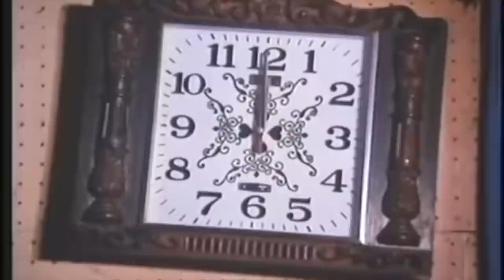Father’s day special: Interview with the OG, the Top dawg, the Boss the 1 and only Bigote VAL SOTTO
Interviewing my Dad in depth on his childhood, banda, showbiz  and public life.